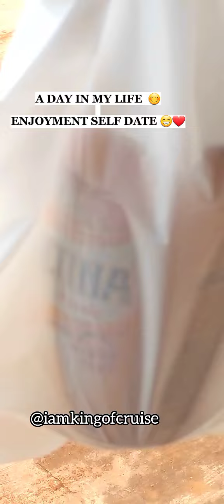A DAY IN MY LIFE || LIFE OF A CONTENT CREATOR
SPEND 24HOURS OF FUN TIME WITH ME IN THIS VLOG AND ENJOY THE LIFE OF A NIGERIAN BACHELOR.  MY FIRST VLOG ATTEMPT VIDEO. IT ALWAYS A GOOD TIME TO TREAT YOURSELF SPECIAL NO MATTER HOW LITTLE, THOSE MEMORABLE MOMENTS FRAME YOUR PARADIGM AND MAKES YOU ENJOY LIFE WITHOUT PRESSURE. PLEASE SUBSCR!BE AND LET GROW HERE TOGETHER ❤❤❤🥂😊